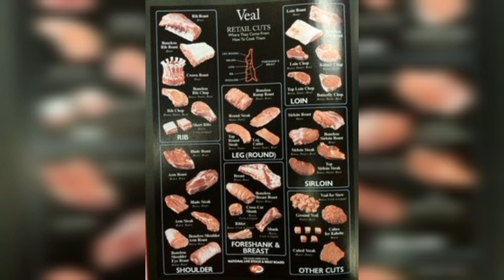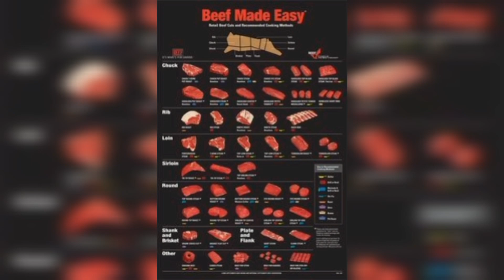Benefits of eating meat / Eating meat / Meat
Eating meat has long been a part of human dietary habits and can provide several benefits. Here are some of the key advantages associated with including meat in your diet:

High-quality protein: Meat is an excellent source of complete protein, containing all the essential amino acids required for the body's proper functioning. Proteins are essential for growth, repair, and maintenance of body tissues, as well as for the production of enzymes, hormones, and antibodies.

Nutrient density: Meat is rich in various essential nutrients, including vitamins (such as B12, B6, niacin, and riboflavin) and minerals (such as iron, zinc, and selenium). These nutrients play crucial roles in supporting overall health, aiding in the formation of red blood cells, promoting a strong immune system, and contributing to various metabolic processes.

Iron absorption: Meat, particularly red meat, is an excellent source of heme iron, which is highly bioavailable and easily absorbed by the body. Iron is essential for carrying oxygen to cells and tissues, preventing iron deficiency anemia and supporting optimal energy levels.

Vitamin B12: Animal-derived foods, such as meat, are the primary dietary source of vitamin B12. This vitamin is vital for nerve function, DNA synthesis, and the production of red blood cells. A deficiency in vitamin B12 can lead to fatigue, cognitive impairments, and anemia.

Omega-3 fatty acids: Certain types of meat, such as fatty fish like salmon, contain omega-3 fatty acids, specifically eicosapentaenoic acid (EPA) and docosahexaenoic acid (DHA). These fatty acids have numerous health benefits, including reducing inflammation, supporting brain health, and promoting heart health.

Satiety and weight management: Protein-rich foods, like meat, are highly satiating, which can help you feel fuller for longer and potentially aid in weight management. Including moderate amounts of lean meat in a balanced diet may contribute to increased feelings of satiety and reduced overall calorie intake.

Muscle growth and repair: Meat contains essential amino acids necessary for muscle growth and repair, making it a popular choice for athletes, bodybuilders, and those seeking to enhance their physical performance.

While meat can provide various benefits, it is important to note that excessive consumption of certain types of meat, particularly those high in saturated fat, may have negative health implications. It is recommended to consume lean cuts of meat and practice moderation in overall meat intake. Incorporating a diverse range of plant-based foods alongside meat can also contribute to a well-rounded and balanced diet